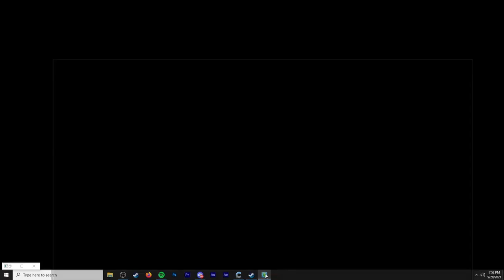Charborg Streams - The Sims 3: MAKING A SUPER VILLAIN 😈